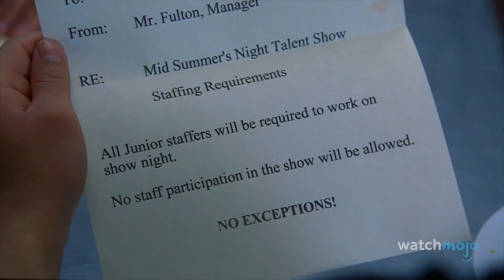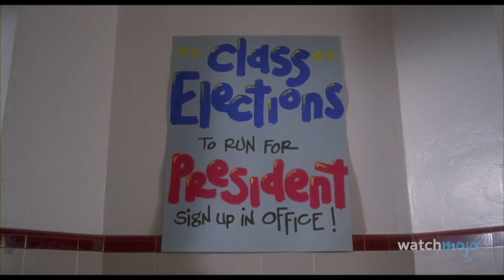Top 10 kínos táncjelenet filmekben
ℹ️ Ebben a videóban olyan filmeket mutatunk be, melyek olyan furcsa táncjeleneteket tartalmaznak, melyektől elkap minket a szekunder szégyen.